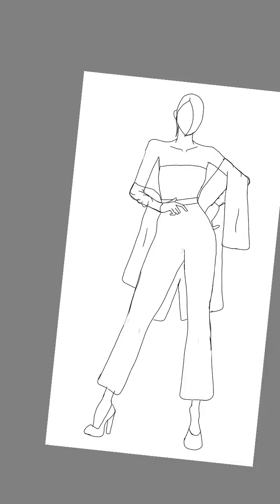fashion illustration sketch